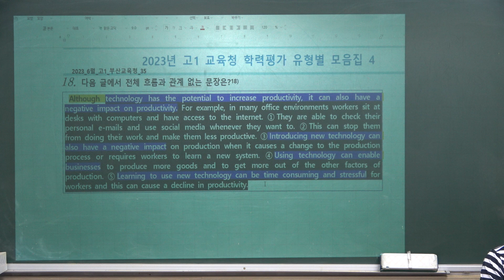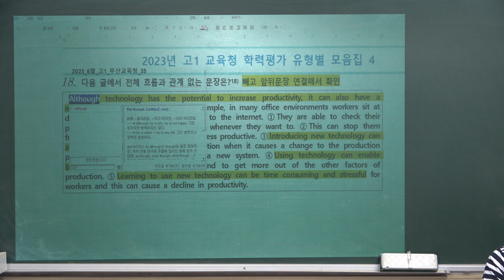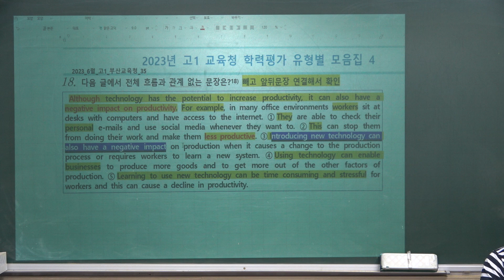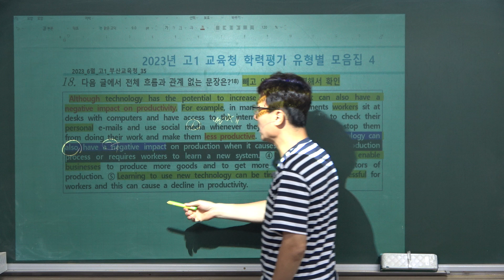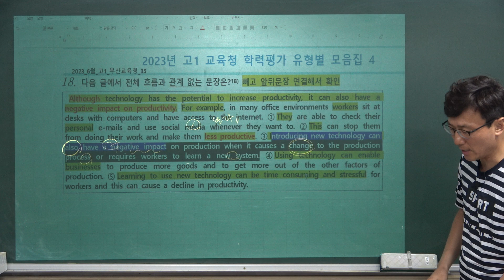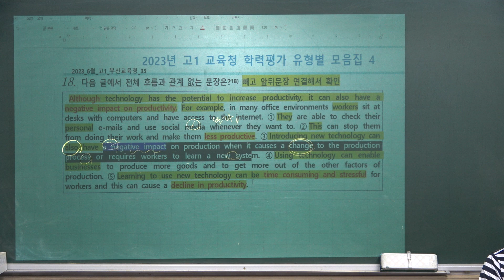JWJ[2023년 고1 모의고사 유형4-18번 지문분석_2023_6월_고1_부산교육청_35번_20240812_남목고수